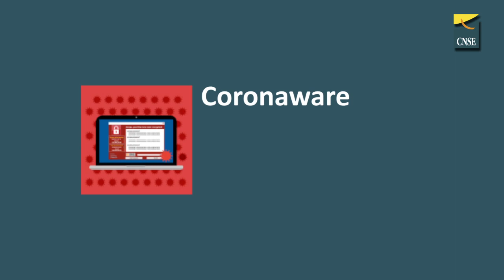Fraudes en Internet y presencialmente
En estos momentos de crisis sanitaria, son frecuentes los fraudes en Internet y presencialmente. Recuerda no dar datos personales o bancarios y consultar las fuentes oficiales.